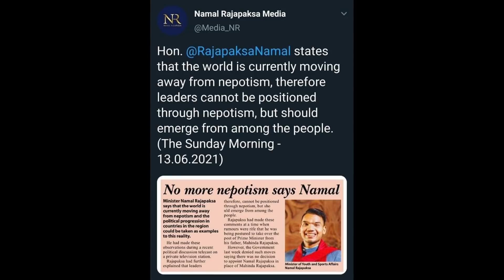'' නාමල්ගේ ඉළ ඇදෙන විහිලු...''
හිතවත් ඔබගේ අවධානයට...
අපගේ ඉදිරි කටයුතු සඳහා අත්‍යාවශ්‍ය වූ
ශ්‍රව්‍ය දෘශ්‍ය චිත්‍රාගාරය ගොඩනැගීමට එක්වන්න...
S.Amarasinghe
Sampath Bank
Dehiwala

3 Minutes - #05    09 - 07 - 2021
''  ඥාති සංග්‍රහය
තාත්තලා බාප්පලා මහප්පලා
අතින් හෝගාලා මහදවල්
සිද්ධවෙද්දී
ඥාති සංග්‍රහය දැන්
කවුරුවත් කරන්නේ නෑ
කියා ප්‍රසිද්ධියේ කියන
පුතෙක් ඔය කාලෙකින්
දැක්කාමයි ඈ ...''

මේවා බලන්න...